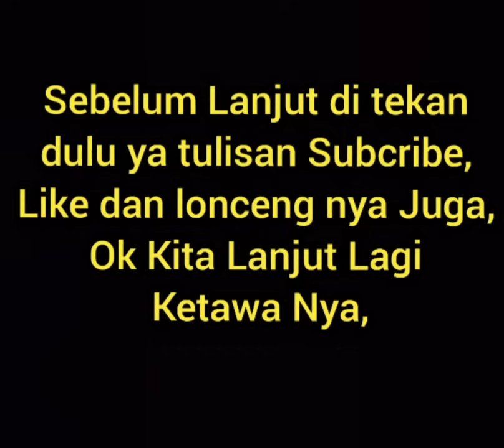DUET SUPER NGAKAK KOCAK BIKIN SEHAT ATAS BAWAH part 268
mempersembah kan video terbaru saya yaitu drama komedi hiburan duet saya yang super lucu kocak banget seru asik bikin ngakak ketawa tiada henti karena aksi aksi tingkah laku percakapan atau dialog nya yang sangat lucu dan kocak abis penuh canda tawa.

Video saya ini berisi tema tema bahan komedi hiburan yang penuh bumbu bumbu humor yang dramatis unik dengan unsur unsur lawakan komedi atau dalam bahasa jawa disebut guyonan dagelan atau dalam bahasa sunda di sebut bodor dan ada unsur romantis nya juga seperti gombalan serta lelucon dan celoteh lucu dan seru lain nya untuk menjadi bahan ketawa penonton, selamat menonton semoga terhibur ya teman teman.